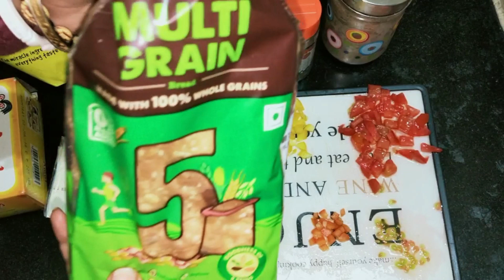Bread Pizza on Tawa/ Quick and Easy Bread Pizza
Quick and Easy Bread Pizza on Tawa/Bread Pizza on Tawa. This is Quick and Easy Bread Pizza, in this Bread Pizza Recipe I have shown how to make instant pizza using bread. This Bread Pizza Recipe can also be made without an oven.